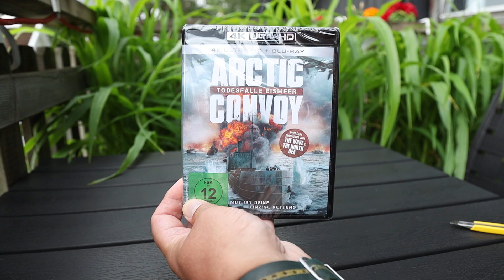KONVOI-ARCTIC CONVOY 4K UNBOXING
Unboxing of the Norwegian movie Konvoi or Arctic Convoy as it's called here. Sound is MA 5.1 in German and Norwegian. Subs in German only. The Blu-ray is NOT locked in Region B. Don't know about the 4K.No HDR coding.